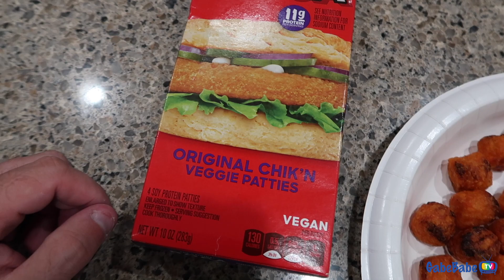VEGAN COOKING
★ Listen to our PODCAST!